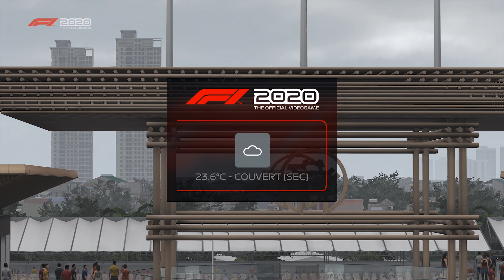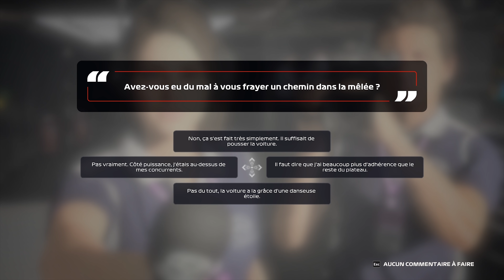🇻🇳 Battre enfin Perez ? | 100% F1 2020 My Team 3/22 #25 (IA 110%)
Au Vietnam, beau départ et grosse attaque sur le 1er stint, va t'on enfin battre Perez ?

00:00 Intro
01:21 Qualifications
03:37 Course
24:25 Outro